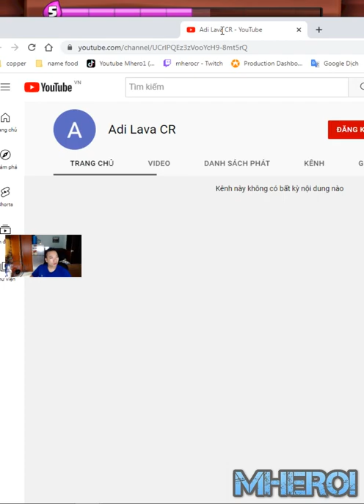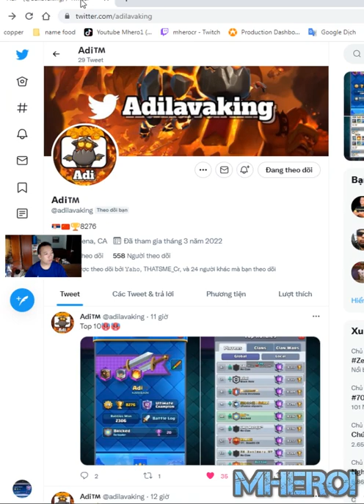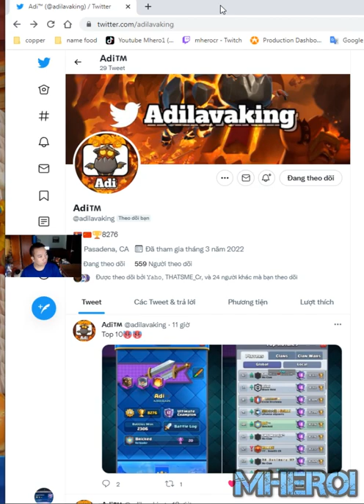Lava Hound Balloon Deck Best Deck for Clash Royale Adi